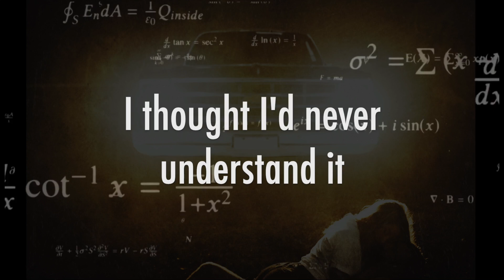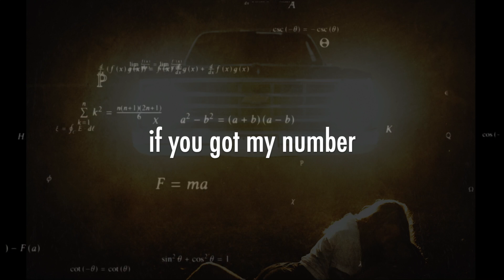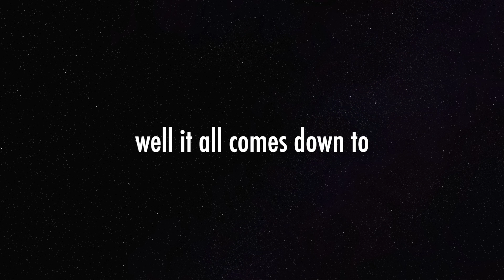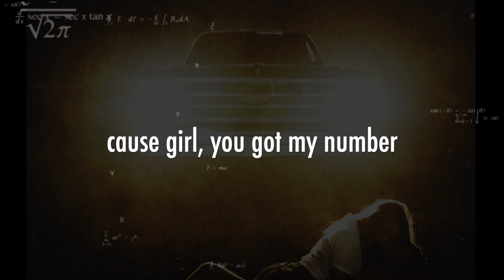Mendon Hale - My Number (Official Lyric Video)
Official lyric video for Mendon Hale's single, "My Number"